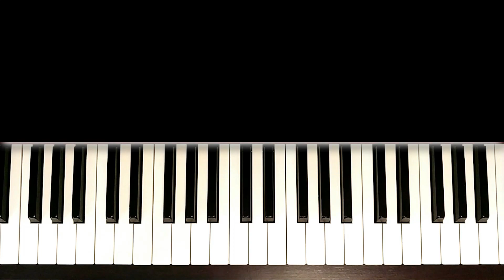Крылья На Пианино | ЛЕГЕНДА РОКА | Обучение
Мое обучение поможет вам сыграть красивую песню Крылья на пианино! Вы сможете сыграть рок на фортепиано легко! Я покажу ноты на пианино в правой и левой, подробно объясню ритм! Урок на фортепиано подойдет для начинающих! Вы сможете сыграть эту красивую мелодию на пианино, на синтезаторе или на фортепиано!

Эту мелодию заказала моя подписчица Дарья! Огромное спасибо за поддержку канала!